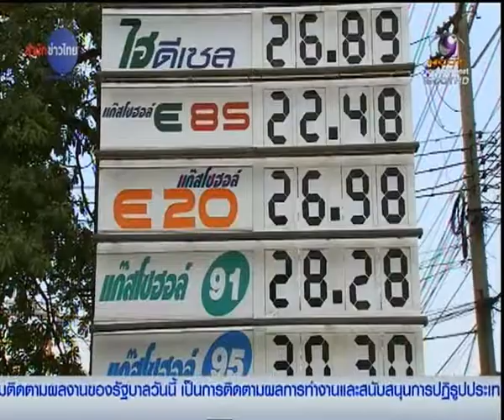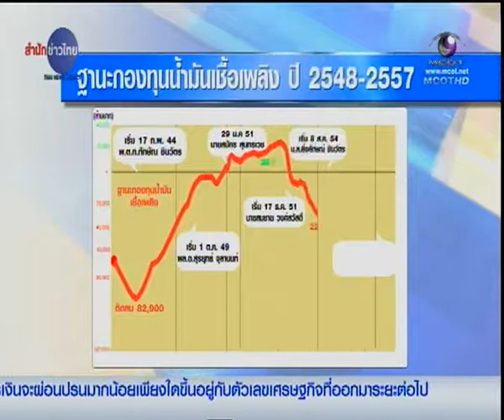MCOT : ย้อนรอยปรับโครงสร้างพลังงาน 17/12/2557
สำนักข่าวไทย 17 ธ.ค.-ในวันนี้เป็นวันแรกที่ภาษีดีเซลปรับขึ้นสูงสุดในรอบ 3 ปี 8 เดือน แต่ราคาขายปลีกไม่ขยับขึ้น นับเป็นหนึ่งในแผนปรับโครงสร้างพลังงาน คืนความเป็นธรรมแก้ปัญหาอุดหนุนข้ามประเภท ทิศทางจะเป็นอย่างไร.-สำนักข่าวไทย